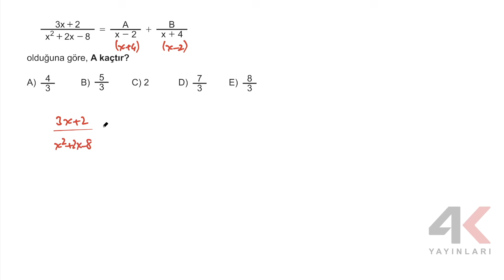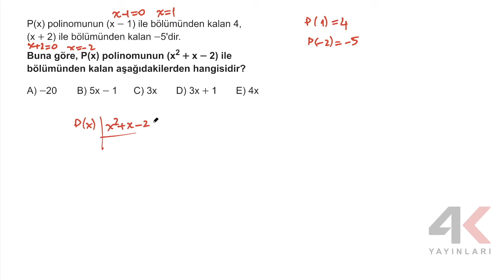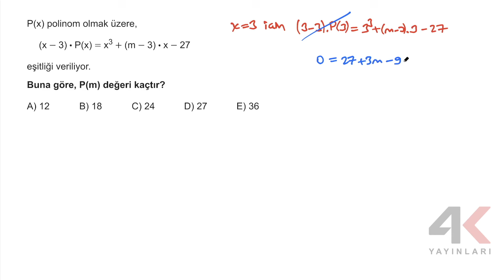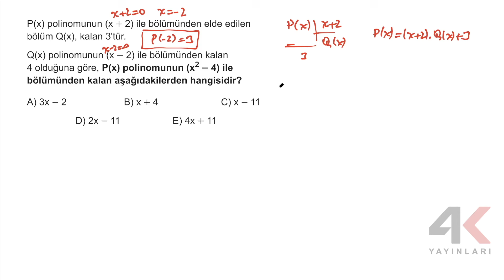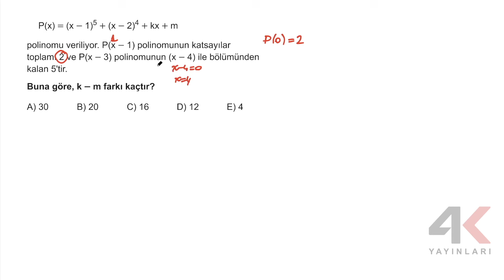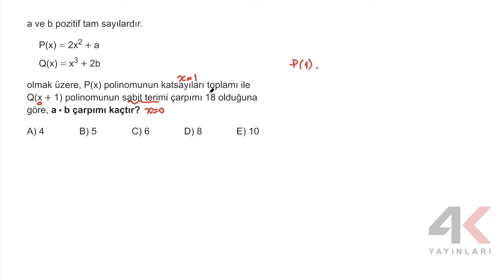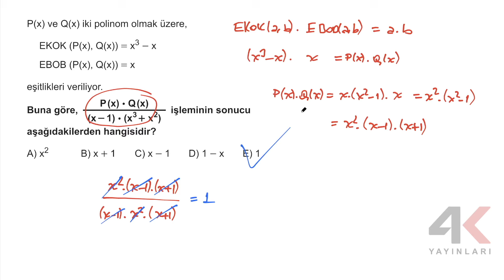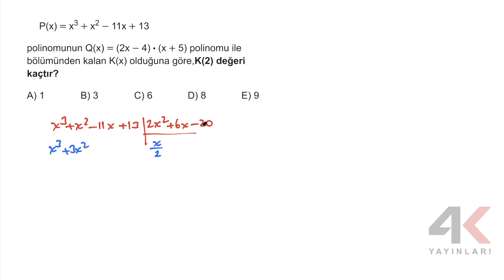TYT Matematik Soru Bankası Bölüm 34 Test 02 Soru Çözümleri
🎞 Soru Listesi
▶ 00:00:00 Bölüm
▶ 00:00:00 Soru 1
▶ 00:03:32 Soru 2
▶ 00:04:36 Soru 3
▶ 00:06:23 Soru 4
▶ 00:08:42 Soru 5
▶ 00:12:08 Soru 6
▶ 00:14:22 Soru 7
▶ 00:16:15 Soru 8
▶ 00:18:01 Soru 9
▶ 00:21:54 Soru 10
▶ 00:24:07 Soru 11
▶ 00:26:25 Soru 12
▶ 00:28:14 Soru 13
▶ 00:29:54 Soru 14
▶ 00:31:54 Soru 15
▶ 00:34:23 Soru 16